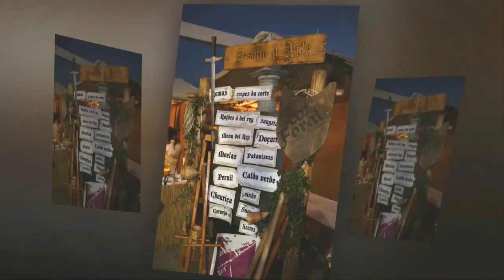Paço del Rey 2016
“Paço del Rey“, é um evento medieval que ocorreu a 8 de outubro  na Quinta da Cerciaz no lugar de Figueiredo, Pinheiro da Bemposta, concelho de Oliveira de Azeméis organizado em parceria pela associação Figueiredo de Rey e a Cerciaz – Centro de Recuperação de Crianças Deficientes e Inadaptadas de Oliveira de Azeméis.
O evento recuou a tempos medievais no Julgado de Figueiredo de Rey e contou com a participação de diversas associações e escolas.

O evento teve, entre outros, três objetivos essenciais:
- dar a conhecer a Cerciaz e o papel absolutamente extraordinário que desenvolve junto das crianças e jovens com deficiência ajudando também financeiramente a instituição;
- chamar a atenção para a importância que a região e Figueiredo em concreto tiveram em tempos medievais;
- promover o associativismo contribuindo também para a sustentabilidade financeira das coletividades participantes.